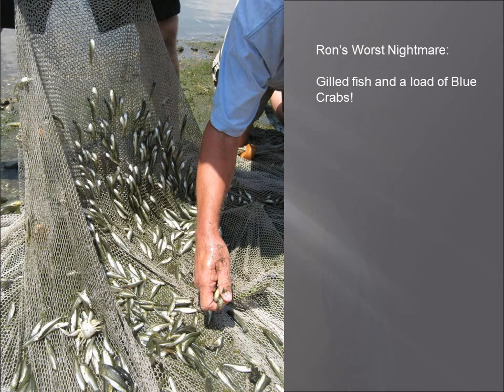A Tribute to Ron Kernehan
This slideshow from 2015 highlights the many contributions of the late Ron Kernehan, one of the Delaware Center for the Inland Bays' most dedicated volunteers.

Ron started volunteering for the Center in 2010, and soon helped develop the Inland Bays Inshore Fish Survey, which is still active today. Learn more about Ron's contributions in this local news story from the Cape Gazette